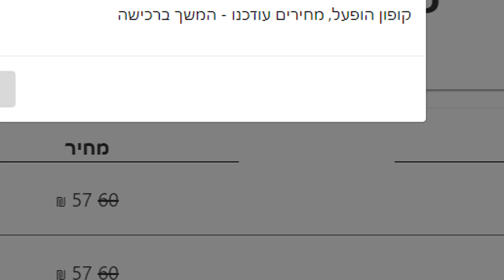בואו לפגוש אותי בפסטיבל הגיימינג GAMING NORTH + הגרלה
להנחה של 5% הקלידו את קוד הקופון - Y4PC

אתם מוזמנים להשתתף בהגרלה על שני כרטיסים לפסטיבל הגיימינג והאנימה של הצפון. על מנת להשתתף בהגרלה רישמו בתגובות מדוע אתם צריכים לזכות בכרטיס לפסטיבל הגיימינג והאנימה.

הפסטיבל יתקיים ביום שני 28.8.18 באשכול פיס קרית מוצקין, רחוב דקר 11.
בפסטיבל תהנו מהרצאות בנושאי גיימינג ואנימה, סדנאות תוכן טרנירי ענק במשחקי קונסולות שונים, יריד דוכנים ענק ומפגשי יוטיוברים.